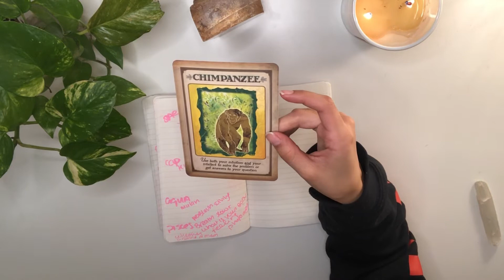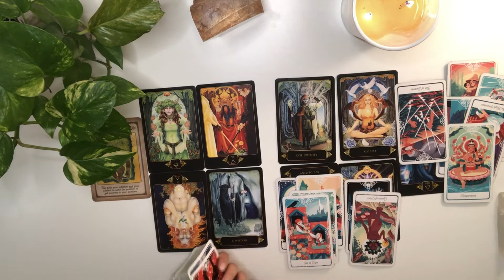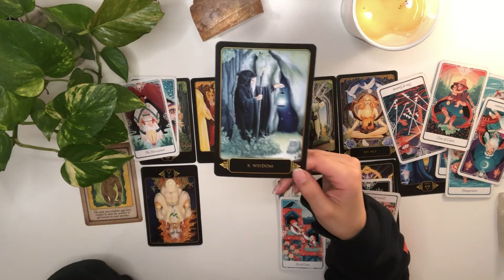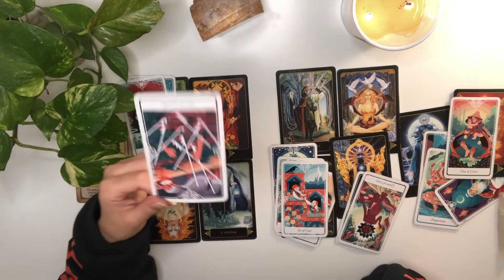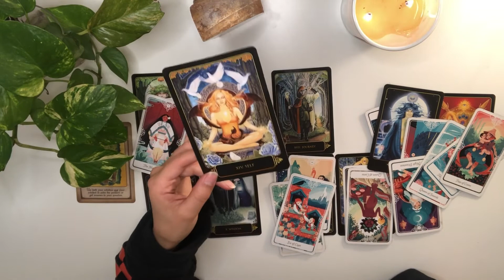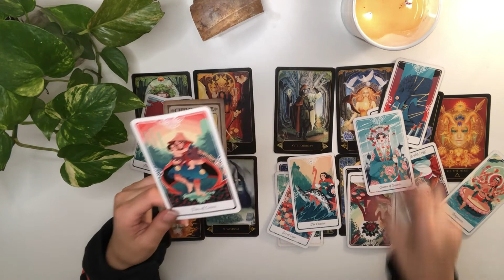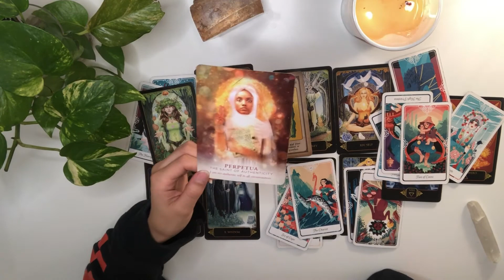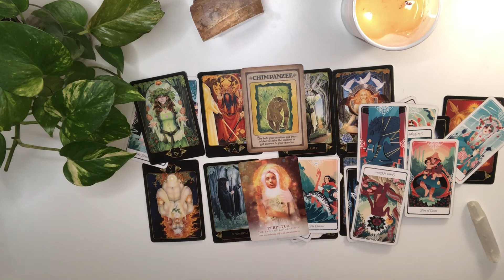PISCES Journey back to self (Dec 20-26)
3:44 Reading

15:36 Advice

Tracks
36mm= Jobii